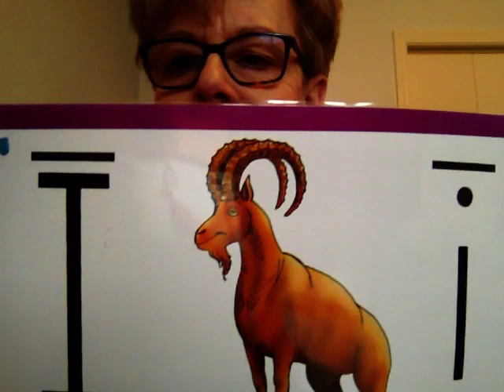MASTER THE SOUND OF IBEX I PART 2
AUDITORY DRILL TO AID STUDENT IN LEARNING TO HEAR THE IBEX I SOUND. I SAYS ITS NAME